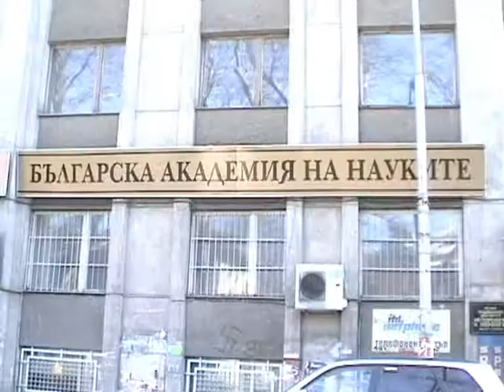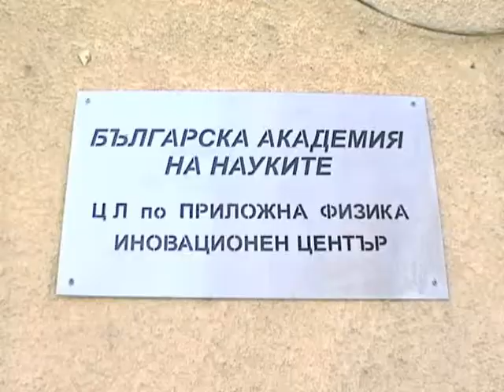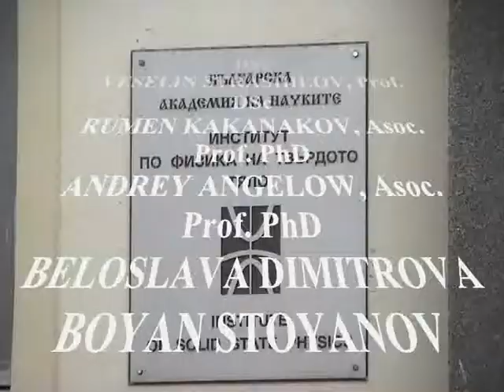Reminiscence 9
Assoc. Prof. Rumen Kakanakov talks about Prof. Milko Borissov's help in Plovdiv by the branch of the Bulgarian Academy of Sciences. The film has created with special participation of Assoc. Prof. Dr. Andrey Angelow by the History of Physics Museum at the Institute of Solid State Physics -- BAS, 2009